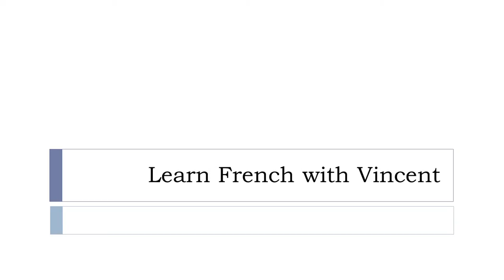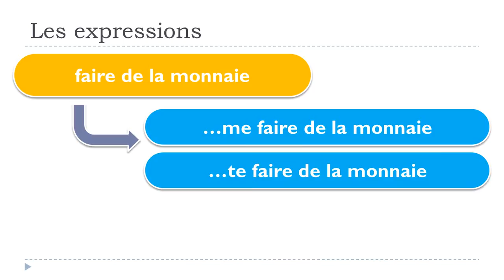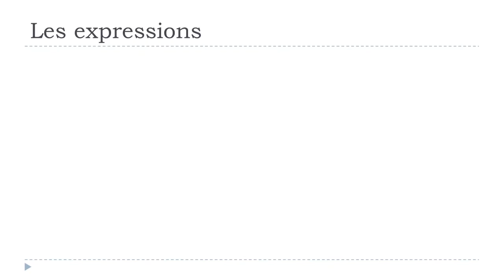Học tiếng Pháp # 1 expression # faire de la monnaie